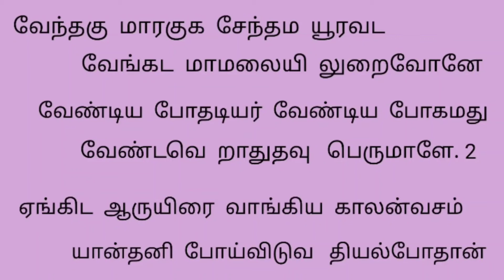திருப்புகழ் | Thiruppugazh | Santhamil Song with lyrics